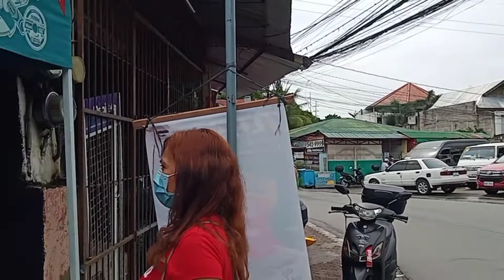Bonding"PNHS.Batch90&91" w/B'day Celebrant. madam"Angie Valencia.